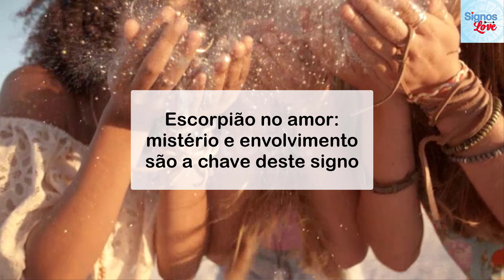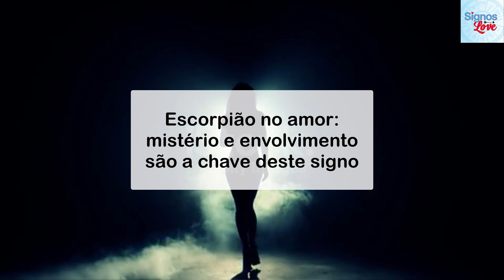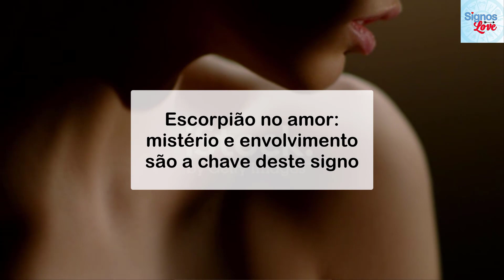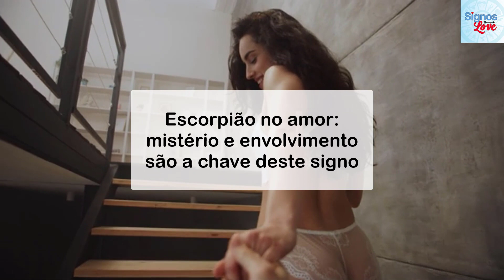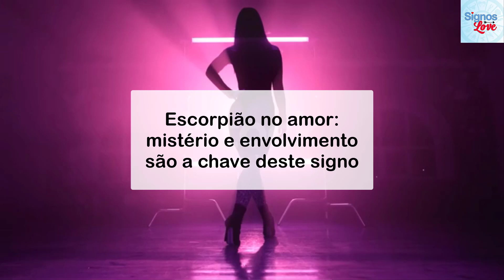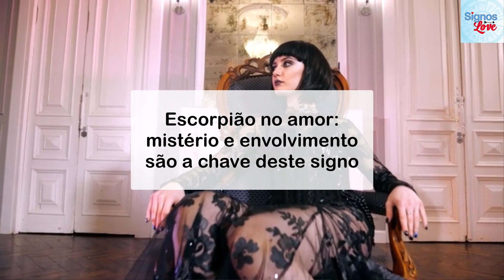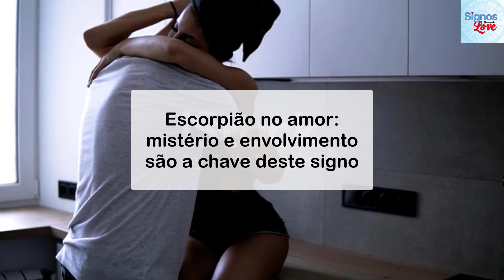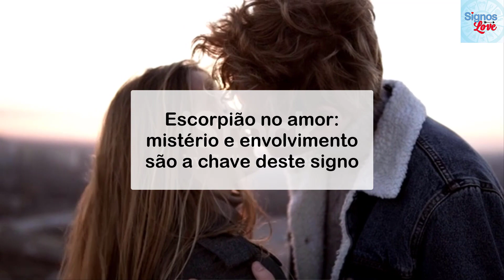🔥 Como Conquistar um Escorpiano, ESCORPIÃO no AMOR, ROMANCE E SEXO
❤️ Aprenda a Ser Desejada, Como Fazer ele Sentir Falta

Signo de Escorpião no amor: seus sentimentos são intensos e suas paixões, gigantescas.

É difícil resistir ao seu charme e a seu poder de conquista, pois quando você decide seduzir alguém, usa todas as suas armas.

No namoro, entrega-se totalmente, dedica sua alma e espera do garoto a mesma dedicação.

Os escorpianos Procuram viver tudo de forma muito intensa e apaixonada. Isso os leva a um grande desafio: a necessidade de controle, incluindo os ciúmes e a possessividade.

Querem controlar até o que o outro pensa e sente.

De acordo com a astróloga, esses nativos possuem dificuldade de lidar com a rejeição.

Quais são os sinais de que um escorpiano está apaixonado?
Escorpião, quando se apaixona, costuma deixar tudo muito claro, principalmente as suas intenções.

O nativo de Escorpião apaixonado é completamente devotado e, se for preciso, mudará completamente sua postura para poder orgulhar o ser amado.

--O que fazer para deixar um escorpiano apaixonado?
Jogos de sedução Seja sedutora, mas deixe ele se sentir no poder.

Escorpianos adoram estar na posição de poder, inclusive nos relacionamentos.

Esses jogos podem ser demorados, mas, se ele realmente está levando isso a sério, é porque ele quer algo a mais com você.

--Como agradar um escorpiano na hora H?
Escorpião que se preza é todo misterioso e sempre tem uma carta na mão na hora H, seja um sex toy diferentão (esse signo ama brinquedinhos eróticos!) ou um jeito diferente de começar as preliminares.

Frases e jogos enigmáticos também fazem parte do arsenal sexual dos escorpianos.

--Como é o escorpiano quando ama?
Como em tudo o que fazem, as pessoas do signo de Escorpião, serão em seus relacionamentos também intensas, passionais e radicais.

Ou amam, adoram, se apaixonam, ou odeiam e, por nada, podem passar de um sentimento de amor ao ódio. Tudo assume um caráter excessivamente dramático

--O signo de Escorpião combina mais com:
Touro, Câncer, Virgem, Escorpião, Capricórnio e Peixes – enquanto os signos de Água (Câncer, Escorpião e Peixes) vão compreender pelo menos parte da intensidade do escorpiano, os de Terra farão com que haja o equilíbrio necessário para que todo esse poder não seja excedido e transborde de forma negativa.

​​🔻⬇ Conecte-se comigo ⬇🔻
👦🏻|Criador: @soudelondrina
✉ Parcerias e Publicidade via DM